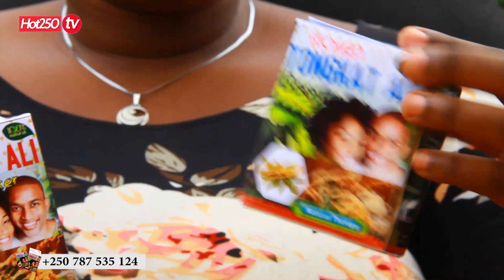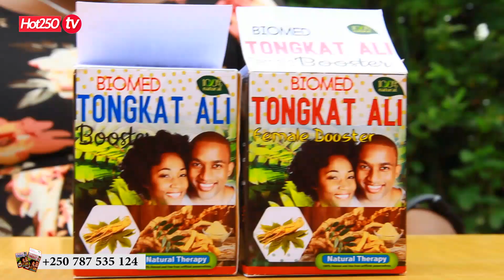UMUTI UFASHA ABAGORE N'ABAGABO// UYU MUTI URAWUKENEYE NIBA USHAKA KUBAKA RUGAKOMERA // TONGKAT ALI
NIBA USHAKA KUGURA TONGKAT HAMAGARA BIOMED KURI #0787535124